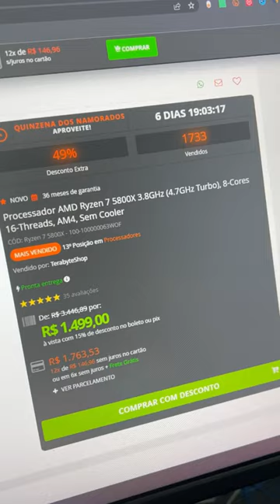Explore O Espaço Sideral 🌌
Com a data de lançamento confirmado do Starfield que é um jogo bastante aguardado e pesado, muitos de vocês nos perguntam um PC para rodar esse jogo. Então, montamos um Setup que roda liso Starfield, para não ter problemas nesse e nem em outro planeta com desempenho. 👨‍🚀

Gostou do PC? O Link vai estar na nossa BIO. 🛒